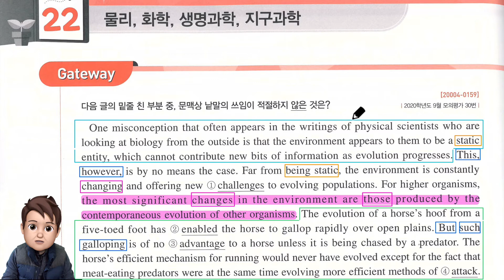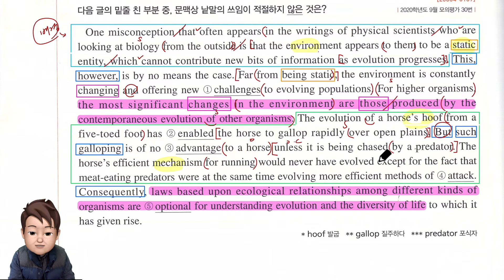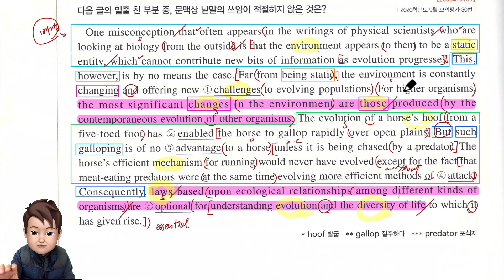2021년 수능특강 영어 22강 Gateway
수능특강 영어 내신 대비